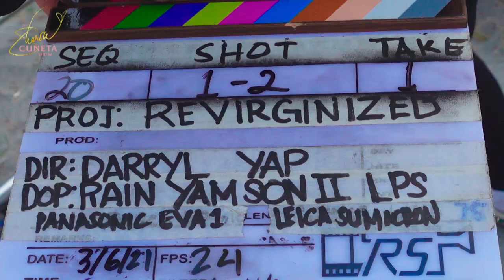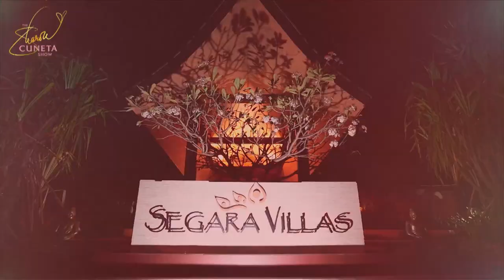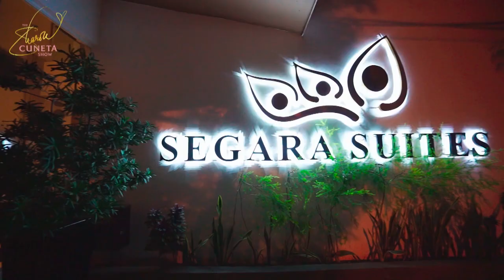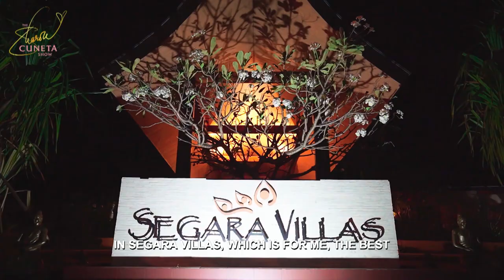MEGA is Revirginized - BTS Part 2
Filming Revirginized with Direk Darryl Yap was a refreshing new experience that I really loved and I can't wait for all of you to watch it on VivaMax when it comes out.

But until then, here's a little gift from my team here on YouTube as they followed me around during filming in Subic, Olongapo to give you all an exclusive look behind-the-scenes of our set on Revirginized. Happy watching, everyone! Stay safe and healthy, God bless you all 💖